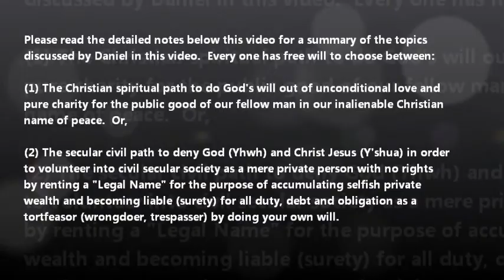35 - The Christian spiritual constitutional exemption from any civil duty, debt or obligation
True Christians must "Get out of her" [hire] (Revelation 18:4) and forsake (Luke 14:33 KJV) (abandon) all liability and surety under the aggregate (common) and the concept of artificial civil rights by exercising their Christian faith muscle under the Christian constitutional exemption so that they can "Rest In Peace" (RIP) and be separate from the aggregate of secular civil (money) society.

For true Christians it must be a free will choice to serve the will of God (Yhwh), our true Father and Maker, for the public good out of unconditional love and pure charity.  A true Christian cannot do the opposite by serving mammon (the god of money) by doing our selfish private will for selfish private gain (profit, wealth, and money).  Matthew 6:24 (KJV) tells true Christians that they cannot serve both the only true living God (Yhwh) and the artificial god of money (mammon).

Unfortunately, Satan the Devil (deceiver), father of the lie, has most people fooled, confused and deceived in man's artificial world of legal fiction (lies).

True Christians must separate from the common stake or common share of the aggregate of secular civil (money) society because Christ Jesus (Y'shua) said that His Kingdom of God (Yhwh) is no part of this artificial secular civil world.  True Christians must seek first the Kingdom of God.  Unbelievers don't care.

True Christians have an inalienable God-given right to exercise their Christian faith muscle and to elect to live a Christian spiritual life in order to serve God's  (Yhwh) will to work out of unconditional love and pure charity for the public good of their fellow man and to serve the poor, needy and the sick.  The duty of a true Christian and pure religion before God (Yhwh) is to visit the Fatherless (God-less) and the widowed (which are those who are not part of the true Christian church, or congregation, which is the symbolic bride of Christ Jesus, the body of Christ) and to share God's gospel (good news) of the second-coming of Christ Jesus (Y'shua) and the coming of the Kingdom of God (Yhwh).

If you do what's right,
You'll get what's left,
That's the remainder,
That's the rest.